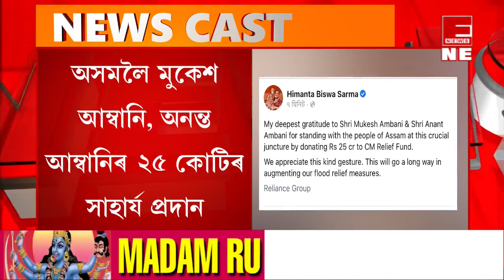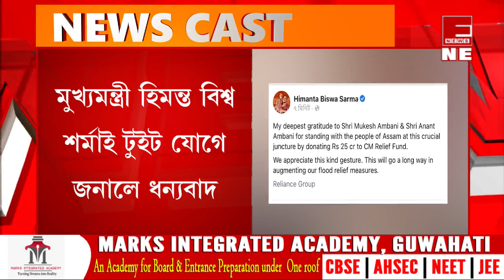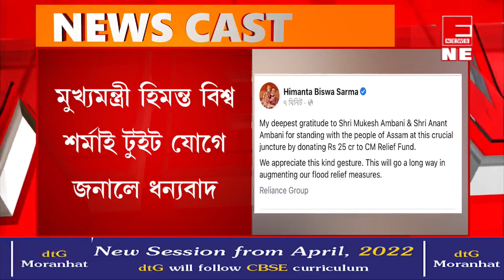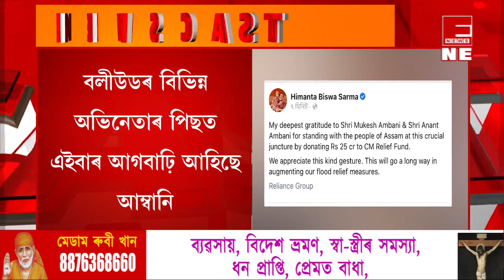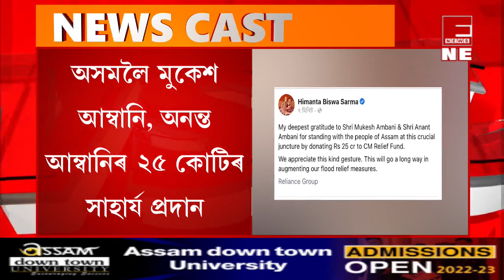ৰাজ্যলৈ মুকেশ আম্বানি, অনন্ত আম্বানিৰ ২৫ কোটিৰ সাহাৰ্য